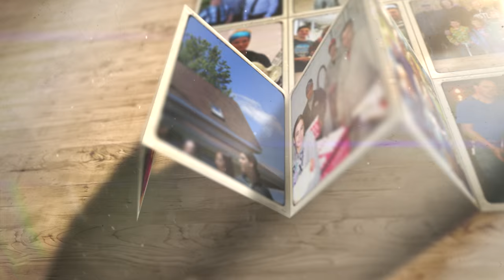Vidéo présentant la famille Désilets, propriétaire de la Ferme Réséco et de la Ferme Chouinard.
La famille Désilets a débuté la production d’œufs en 1930. Lucien a commencé la production avec quelques poules. En 1967, Benoit a pris la relève avec 5 000 poules pondeuses. La ferme s’est développée et il a opté pour l’automatisation de l’équipement. En 1990, Serge et René ont pris en charge l’entreprise qui comptait 20 000 poules pondeuses pour créer Réséco et Ferme Chouinard inc. avec 118 000 pondeuses. Aujourd’hui, Alexandre marque la 4e génération de la famille de producteurs d’œufs à Saint-Wenceslas.